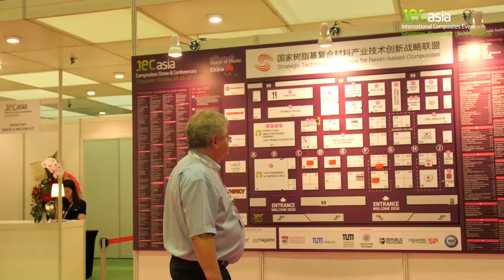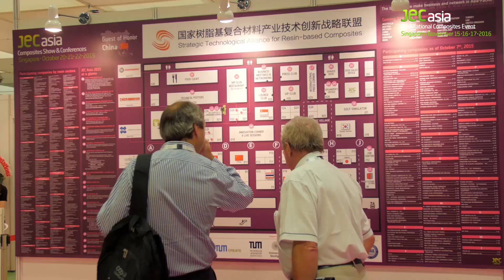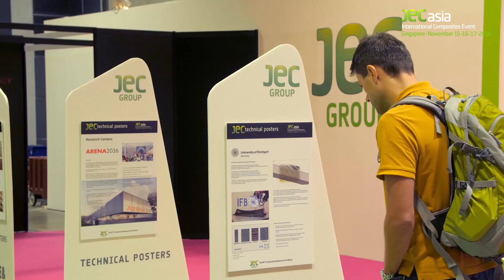JEC Asia 2016 trailer video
For this session, JEC Group created a new formula to allow every attendee to participate in an enriched program offering one keynote speech, Innovation Awards, BtoB Meetings, high-level conferences, an Aerospace Leadership Circle, Exhibition Hall, Demo Zone, New Products Exhibits, Posters Session, the Job Center, Composites Tours and plant visits, the Exhibitors’ Reception, the VIP Press Club and numerous networking opportunities.